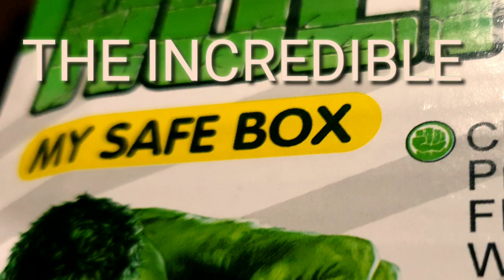MY SAFE BOX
Nice Birthday gift to kids for improves saving mentality